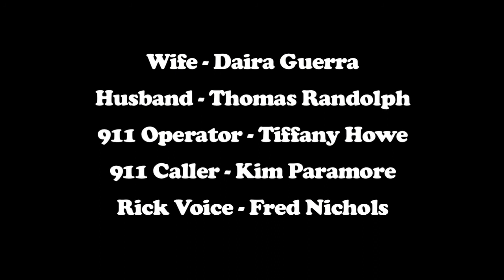The Devil and Red Wine (Short Film By Maurice Paramore)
Starring Thomas Randolph, Daira Guerra. Written, Directed, and Edited by MAurice Paramore. Music by Kevin Macloed.